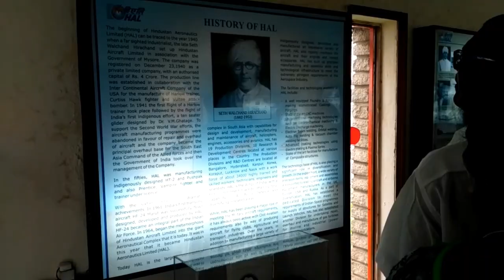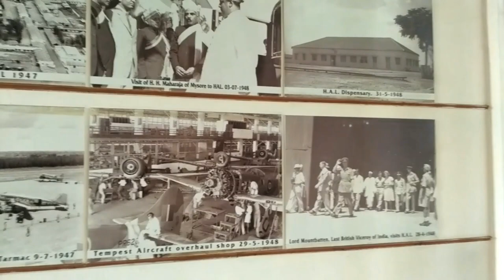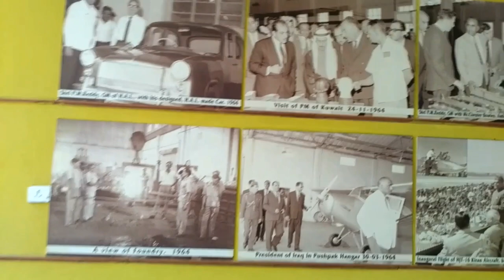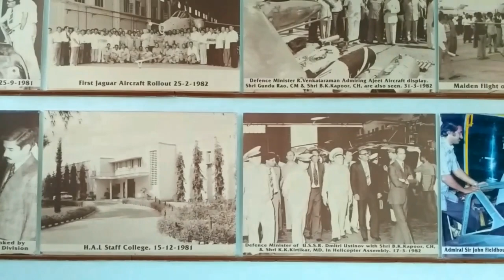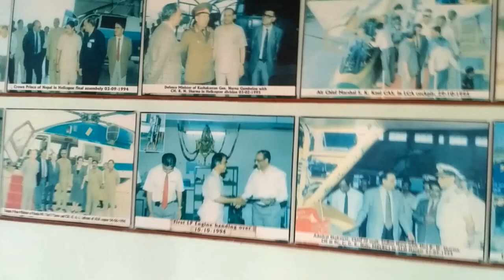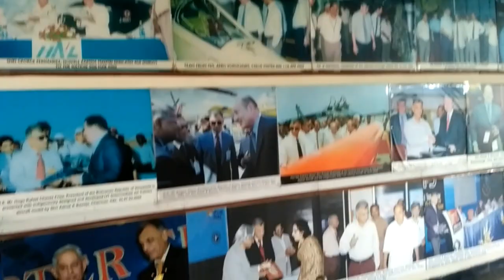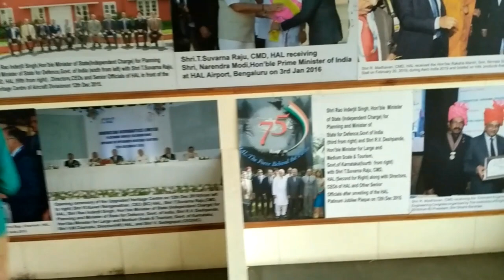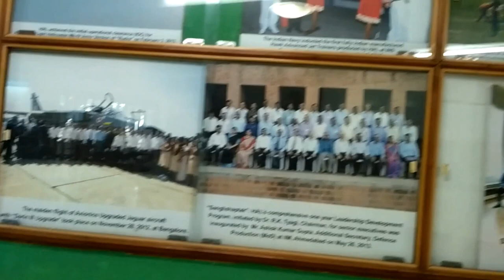HAL Aerospace Museum Bangalore | Part 2 | History of All | HAL Heritage Centre & Aerospace Museum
In this video tried to show all the history related to HAL.